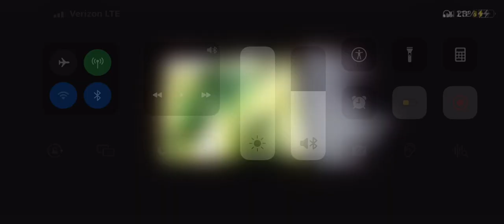August 9, 2023